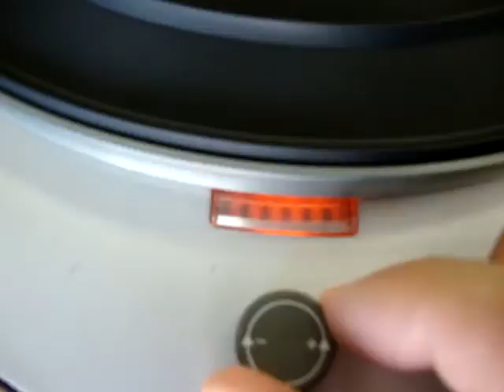Braun PS 500